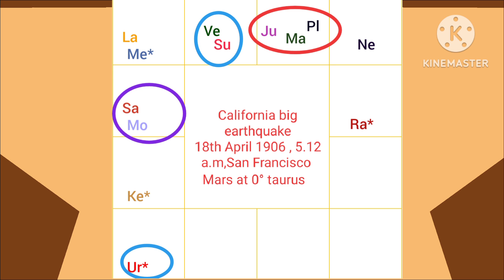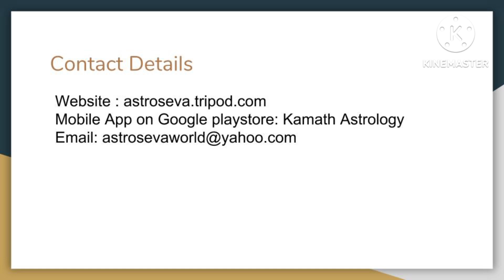The great California earthquake -Year 2024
This video analyzes planetary positions of a past 7.9 heavy magnitude earthquake in California in year 1906 .Based on the planetary positions at that time ,we see when similar such combinations happen in 2024 and give 3 potential dates of next large magnitude earthquake in California